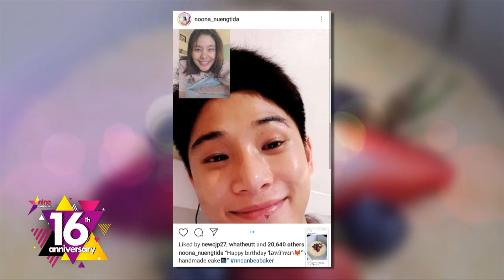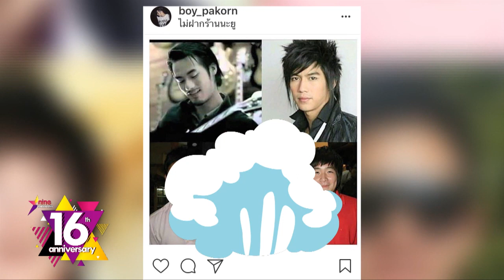ชมย้อนหลังไนน์เอ็นเตอร์เทนไนท์ไลฟ์ 29 ก.ย. 61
- “โดม” เตรียม 3 เดือนจัดเซอร์ไพรส์ขอแต่ง “เมทัล”
- “ชาย” ดูแลสุขภาพมากขึ้น
- “หนูนา” เขิน เรียก “จูเนียร์” ว่าแฟน
- สุดน่ารัก “วันใหม่” แบ่งค่าตัวให้คนในครอบครัว
- แค่ไปเที่ยว “ยุ้ย” ปัดถ่ายพรีเวดดิ้งที่ฝรั่งเศส
- คนขี้แกล้ง 2018 “บอย” ขุดรูปเก่าเพื่อนมาแฉ
- สกู๊ปรวมรัก : “คิม” ว่าไง? “หมาก” บ่นคิดถึง
- มาดามสุ : รักต่างวัยที่แสนราบรื่น ของรุ่นใหญ่ "เอ้ ชุติมา"